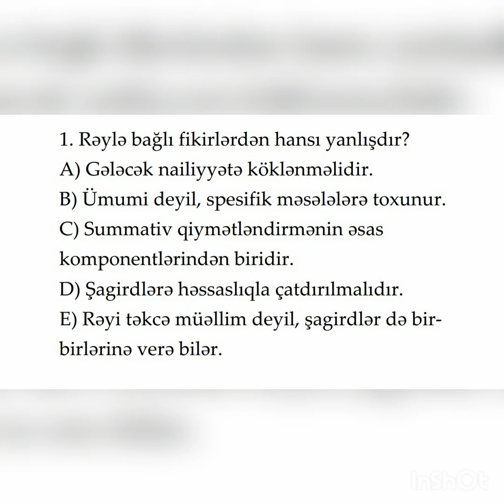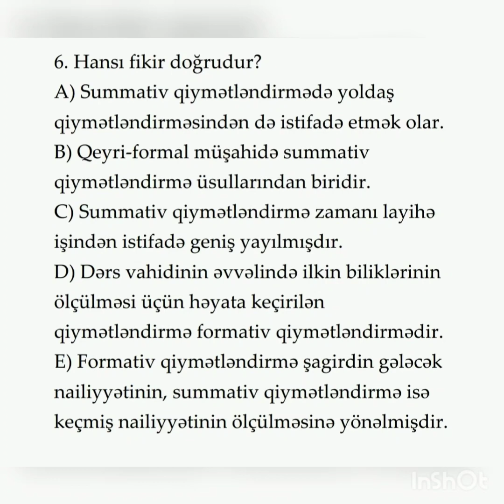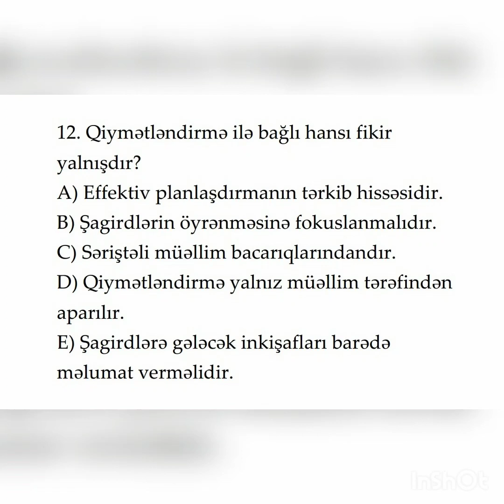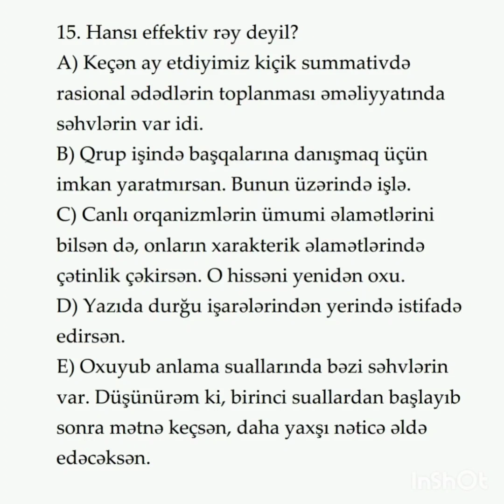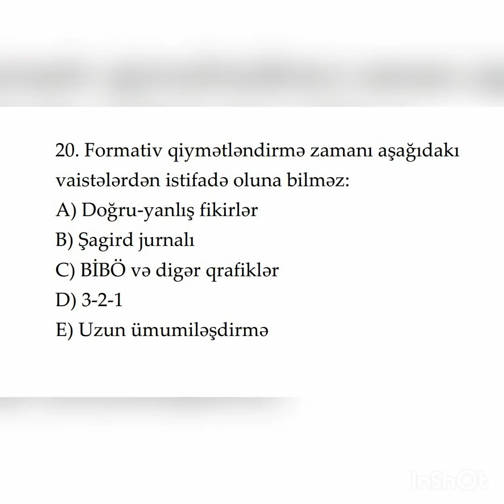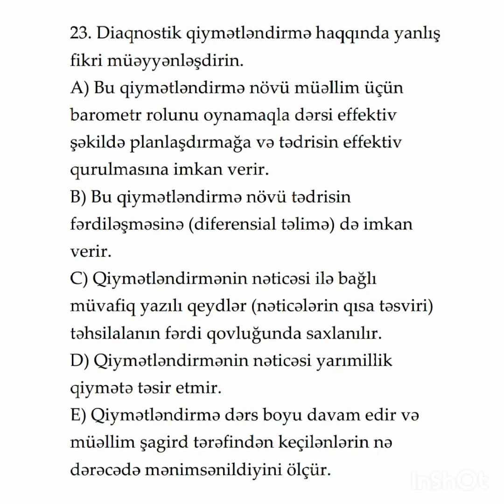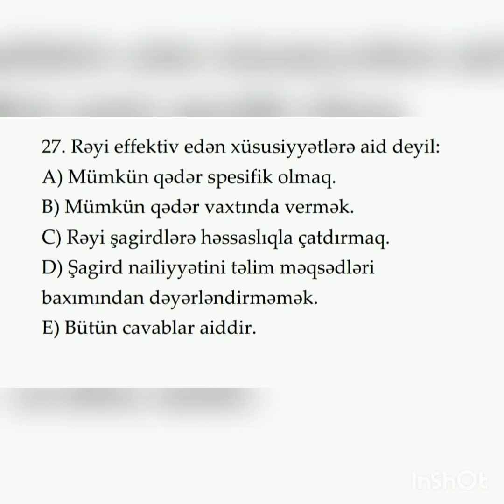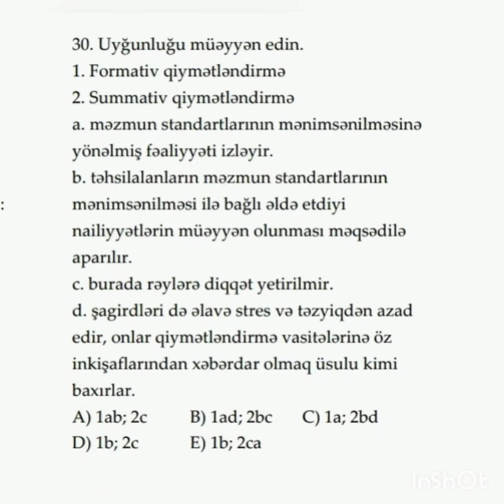Kurikulum kitabı 4 cü fəsil testlərinin izahı. Təlimçi Coşqun Namazov 050 867 27 27